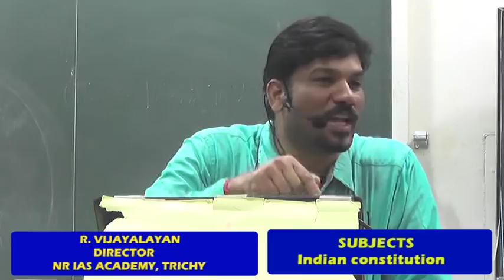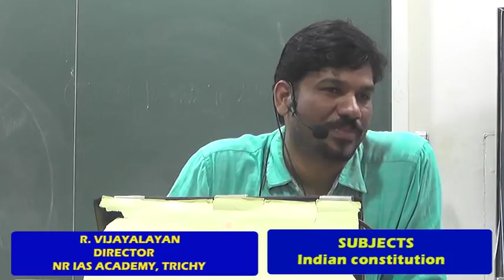இந்திய அரசியலமைப்பு ll குடியரசுத் தலைவர் ll NR IAS Academy Director R. Vijayalayan ll